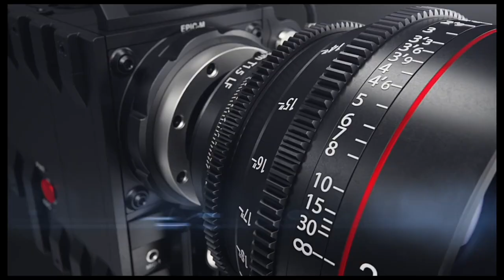Bijav Ko Gazda ASANI & DJUZADE SUNETI HUSEYN&BILAL // Ernim Ibrahimi & Balkan Star / Part.3 2023